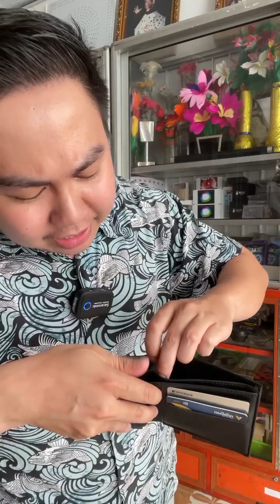រៀនសៀកវ៉ៃកាកចូលកែវទឹក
Mr.Solo Magic Shop
- We are Professional magician in Cambodia
- We can Performance any your Event that you need ( Close up and Stage)
- We are have Magic Shop in Cambodia.